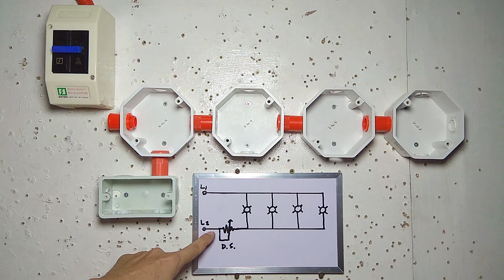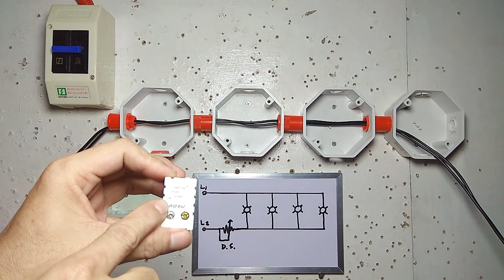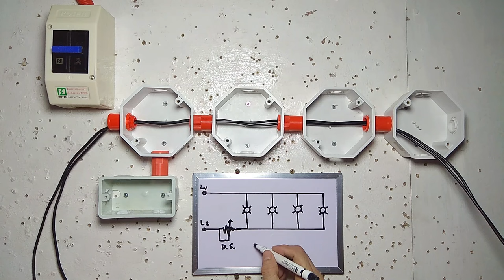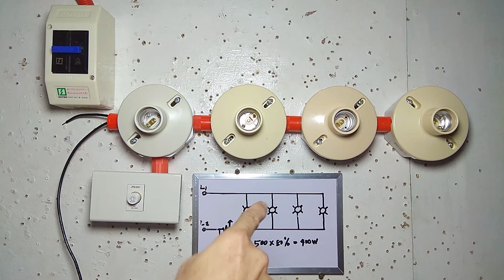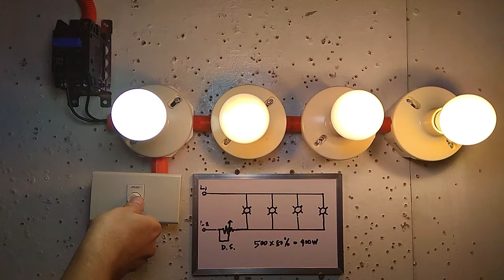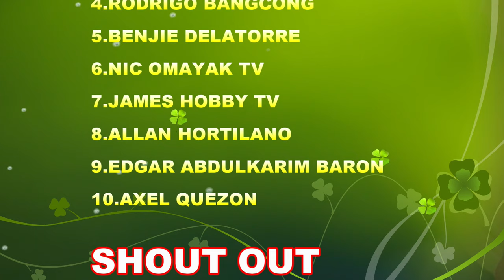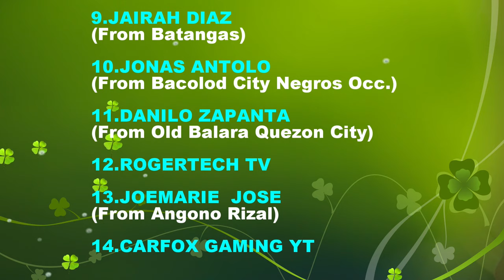PAANO MAG INSTALL NG DIMMER SWITCH SA APAT NA BULB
Dagx2 idea sa mga Lody natin kung ilan lang ang kayang gamitin sa Dimmer switch para safe. ty

Paki clik sa Link d2 kung saan natin nabili. ty